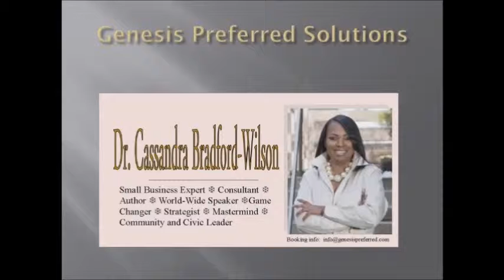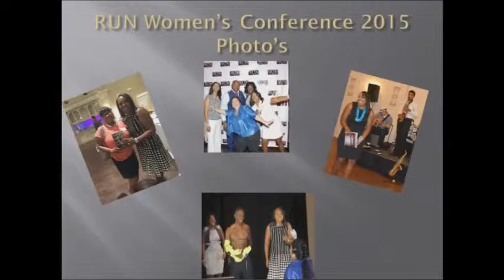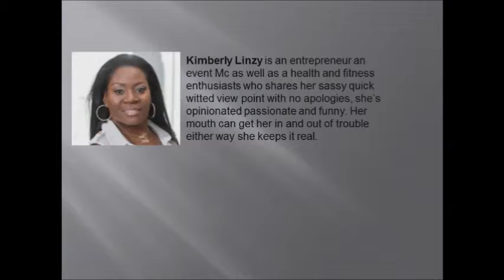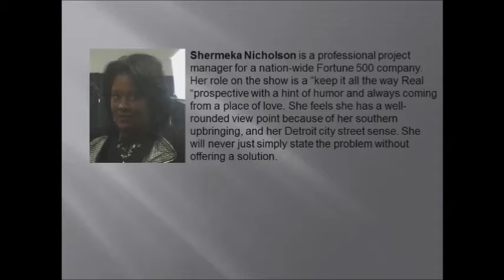Sisters Unedited on Education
KRWC Live broadcasting show.